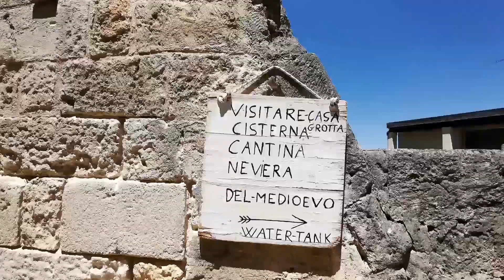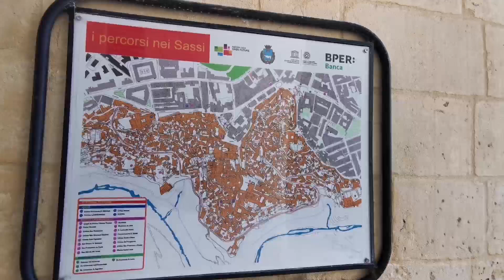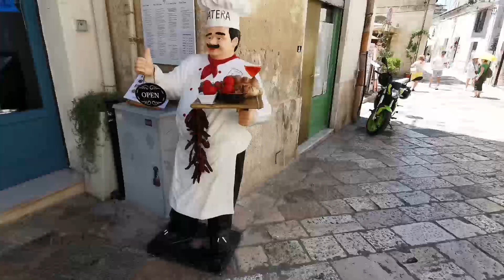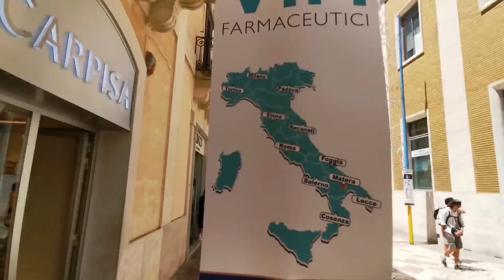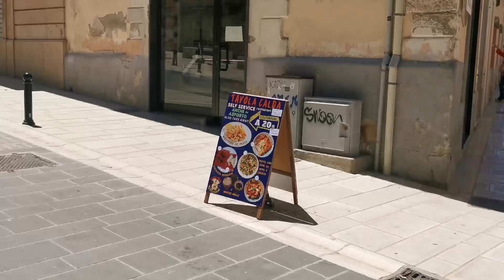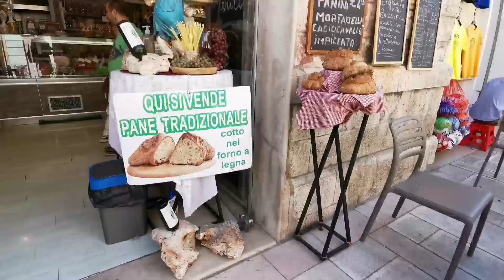Włoskie miasto wykute w skale Matera. Italia kamperem z Toscanerem 2024. Czy warto planować podróże?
Podróże kamperem z Toscanerem - Włochy 2024 - część 01.

Po dotarciu z Grecji promem do Bari we Włoszech od razu ruszyłem w kierunku bardzo intrygującego miasta Matera, znajdującego się na południu Włoch w regionie Basilicata.
Odwiedźcie to miasto ze mną, a przy okazji zdradzę czy warto planować każdy wyjazd i czy to się zawsze opłaci.